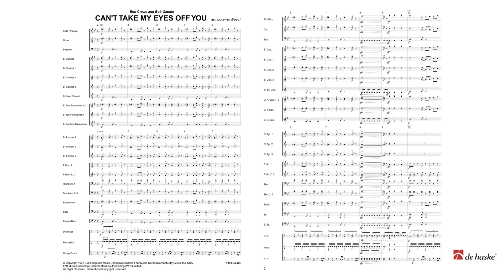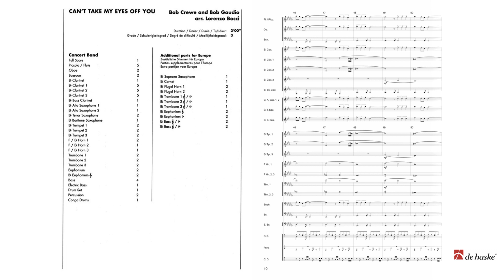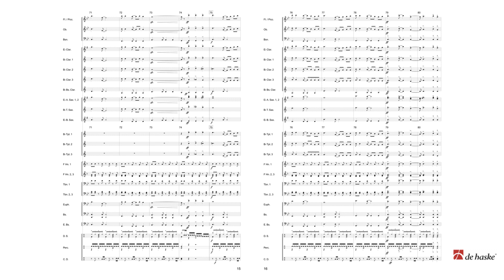Can’t Take My Eyes Off You – arranged by Lorenzo Bocci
De Haske Pop Collection Grade 3 – Duration: 03:00

The songwriters Bob Crewe and Bob Gaudio formed a very successful duo. In the sixties and
seventies, they wrote many hits for Frankie Valli & The Four Seasons, including Can’t Take My
Eyes Off You from 1967. A lot of well-known artists have put this appealing up-tempo song in
their repertoire: The Lettermen, Andy Williams, Diana Ross & The Supremes, Gloria Gaynor, The
Boystown Gang, The Pet Shop Boys... and the list goes on. Can’t Take My Eyes Off You is
without a doubt a classic within pop music. Lorenzo Bocci has written this catchy arrangement

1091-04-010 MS